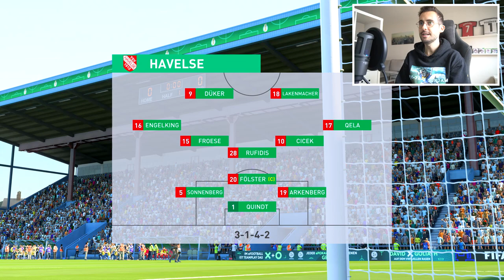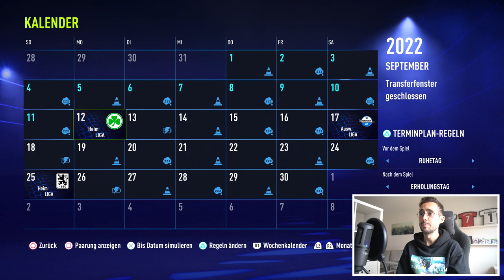FIFA 22 : 3 NEUE FÜR DEN FC HANSUS !!! 3⃣😍 (nicht nur Talente) Create A Club Karriere #12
✘Ausrüstung:
► FIFA 22

► Outro-Lied: Bob Bradley - Only One

✘Zur Serie:
In FIFA 22 kann man endlich wieder seinen eigenen Verein im Karrieremodus zum Erfolg führen!